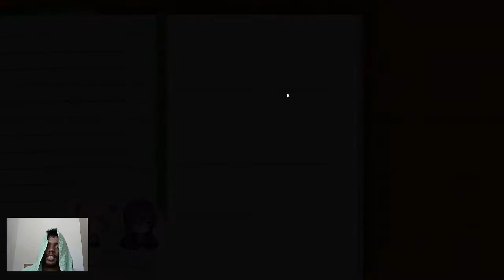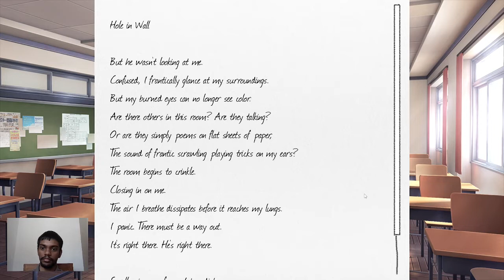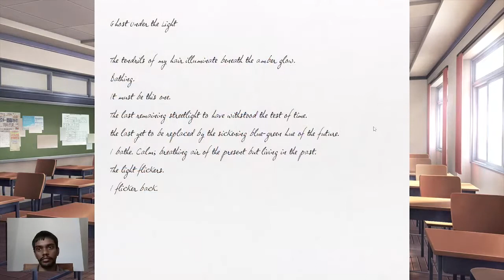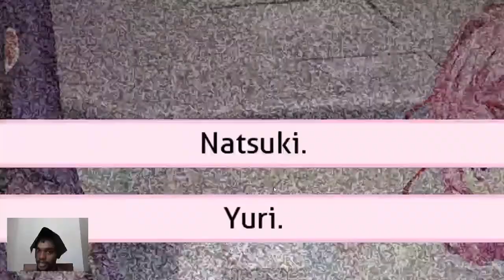Monika Seems Like a Good Friend - Doki Doki Literature Club - Episode 8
Just Monika :)